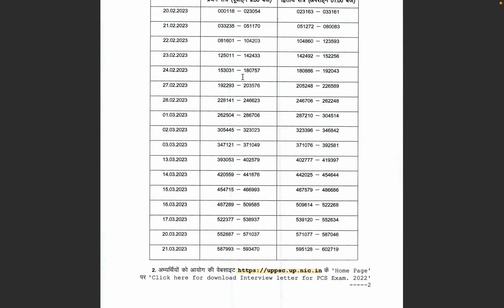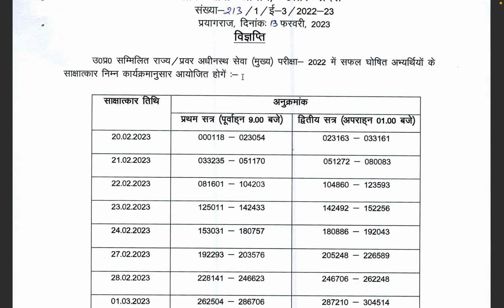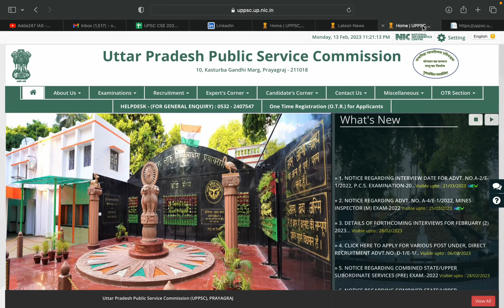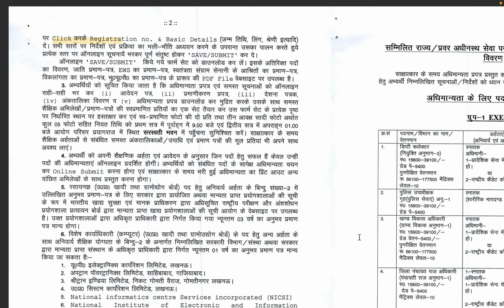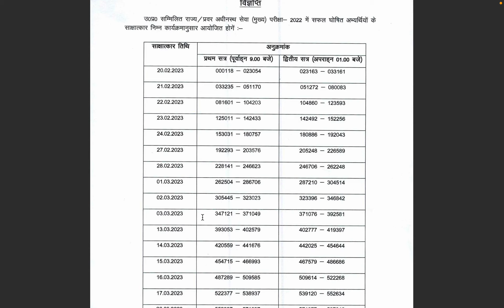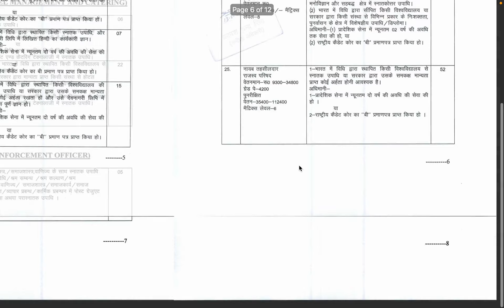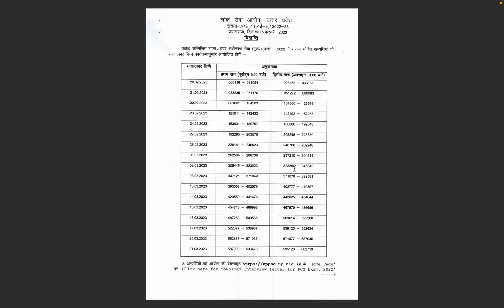UPPSC Notification 2023 | UPPSC Interview Date 2023 Out | Know Full Details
UPPSC Notification 2023 | UPPSC Interview Date 2023 Out | Know Full Details, In This Video We Will Discuss UPPSC Interview Date 2023 Out. Watch This Video To Know More About This.

🎁Join करे TARGET 28th May UPSC CSE 2023 Prelims (Paper I + II)

🔴OUR LATEST COURSES:
Adda IAS Schedule (Mon - Sat)
1st Half : ____________
6:30 am : Current Affairs
8:30 am : History : Mission UPSC CSE 2023 Pre + Mains
10 am : NCERT Geography : Mission UPSC CSE 2023 Pre + Mains
11 am : Science and Tech  : Mission UPSC CSE 2023 Pre + Mains
12 pm : Polity : Mission UPSC CSE 2023 Pre + Mains
1 pm : Environment & Ecology : Mission UPSC CSE 2023 Pre + Mains

2nd Half : _____________
3 pm : Geography : Target UPSC/ IAS PT 2023
4 pm : MAINS ANSWER WRITING : BY ANKIT SIR
5 pm : ECONOMY/AGRICULTURE : Target UPSC/ IAS PT 2023
6 pm : Geography : Target UPSC/ IAS PT 2023
6 pm : PCS (J)
7 pm : POLITY : Target UPSC/ IAS PT 2023
8 pm : HISTORY : Target UPSC/ IAS PT 2023
9 pm : Science & Tech : Target UPSC/ IAS PT 2023
10:15 pm : THE HINDU ANALYSIS
11 pm : CSAT : सफलता बैच UPSC CSE 2023 Prelims

1. Learn from the best faculties
2. In-depth analysis
3. Exam planning strategy
4. Best question solution
5. Time management